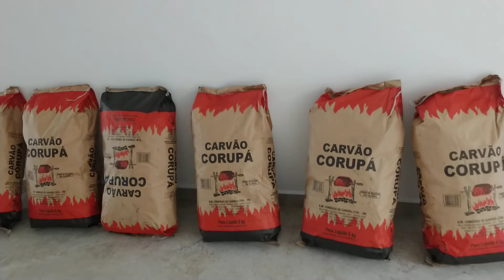acabou de chegar a matéria prima